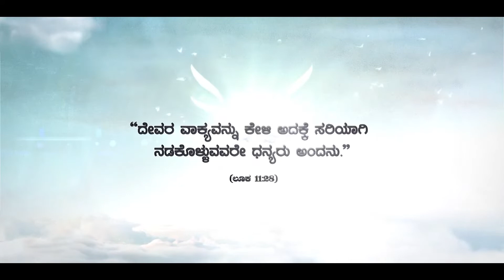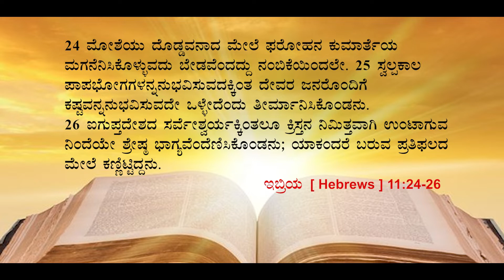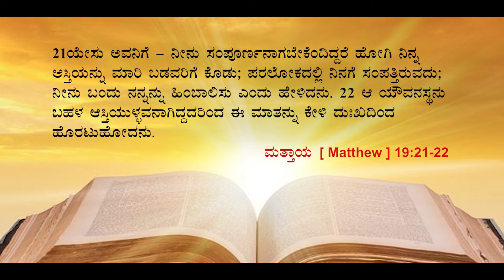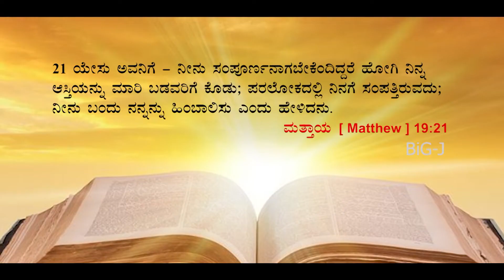Word Of Salvation | Bro.Adarsh Daniel Paul | 09.04.2022